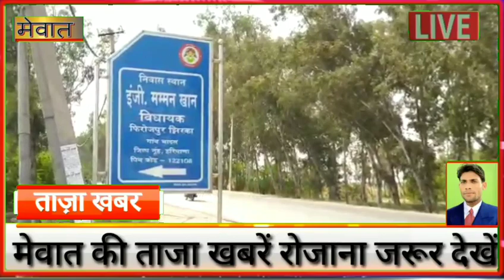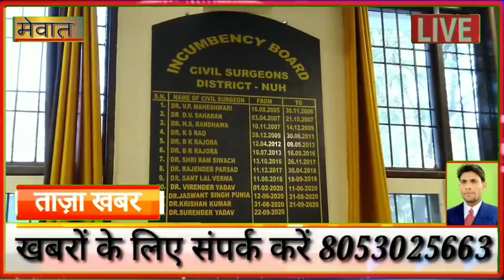इस विधायक की मेवात ही नहीं पूरे हरियाणा में चर्चा , मेवातियों के लिए कर दिए 15 लाख रु दान @मामन खान